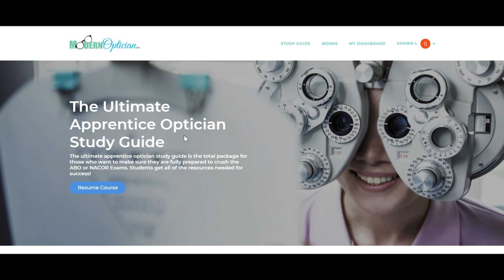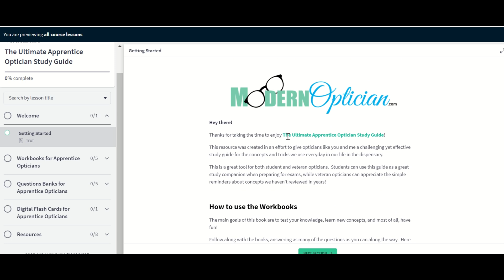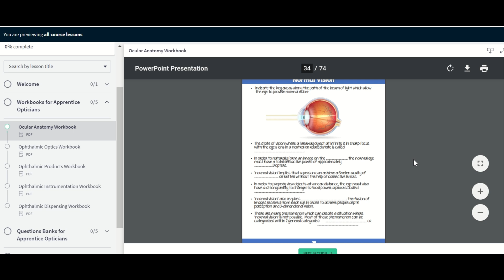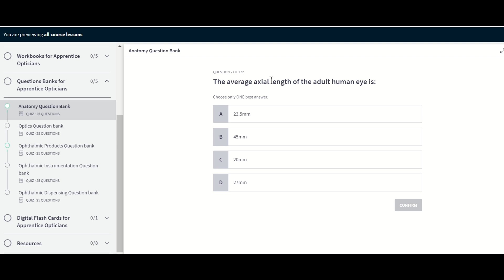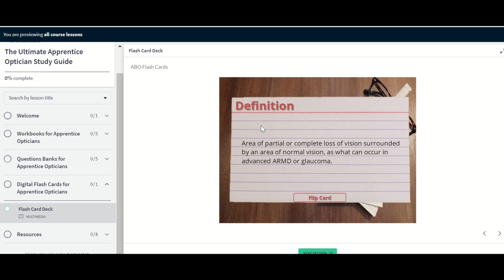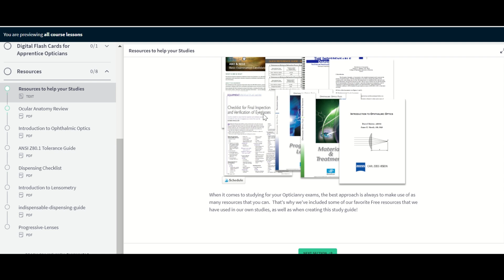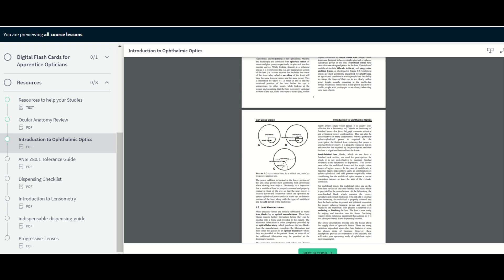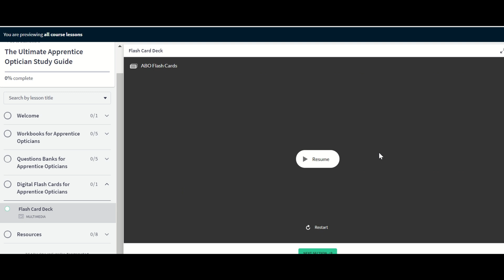How to pass your Optician Exams in 2021! (ABO NOCE or NACOR)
In this video I'm going to walk you through our flagship program: The Ultimate Apprentice Optician Study guide.

At modernoptician.com we've been working day and night to produce the highest quality study resources to help you pass your opticianry exams, and I truly believe this program is the best out there!

Just look at everything that's packed inside:

-All 5 "workbooks for apprentice opticians" covering ocular anatomy, ophthalmic optics, ophthalmic products,  instrumentation and dispensing.  These workbooks which are packed with fill in the blanks, short answer questions and diagram labeling are not only insanely effective, they are also extremely fun!

-More than 1000 digital multiple choice questions organized by the same topics from the workbooks.   These are an amazing way to test your knowledge over and over again!

-Digital flash card deck with more than 300 terms and definitions.   a great way to quickly test your knowledge on the go.

-a collection of some of the best resources from around the industry that we recommend to help you expand your knowledge.

The reality is that it can be tough to know how to prepare for such a challenging exam.  My goal when creating this program was to remove the guess work and get down to business on the important stuff.